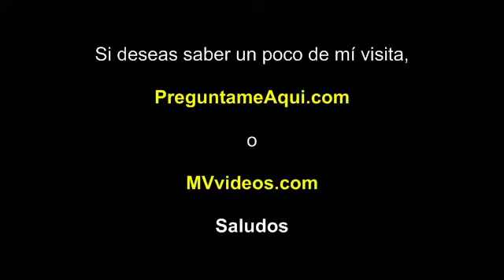Gasolinera en Salem Oregon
Esta es una gasolinera aqui en la ciuadad de Salem oregon. La intersección es en la Commercial y la Mission Street (calles).

Para si quieren como está el precio de la gasolina en la fecha de hoy, mayo 25 2012.

Andaba caminando por la calle y decidí guardar el video para luego pasarselos a todos ustedes.

Espero que les guste, mi video de una gasolinera aquí en Oregon.